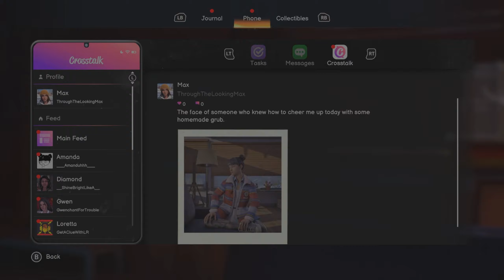Life is Strange: Double Exposure (2024) - Chapter 1 - Leaving Max's house cutscene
None of the choices during this scene change anything later.